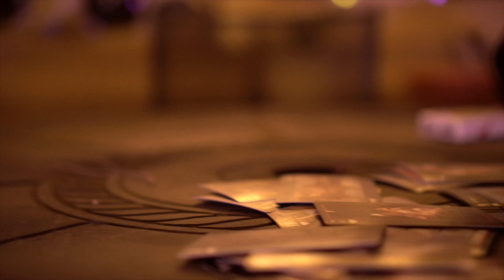BullyTvs x Mucks 5287 - Double S (Official Music Video)